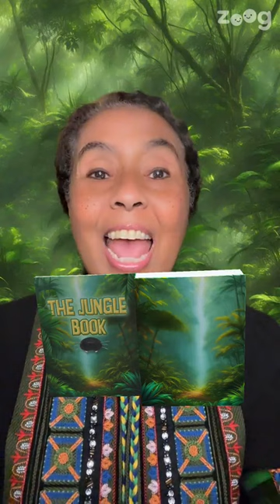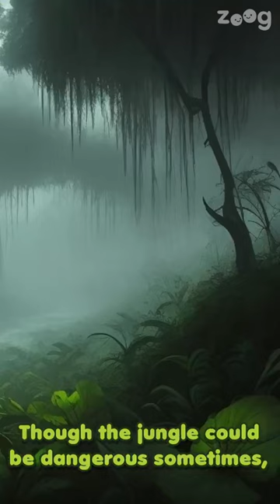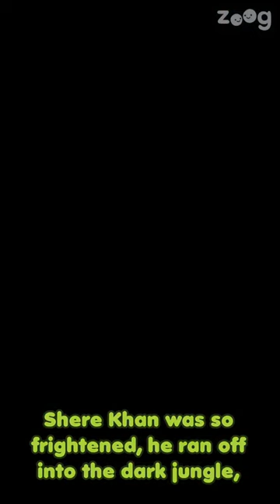ZOOG Story *!* The Jungle Book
Aunti Oni tells the classic story, The Jungle Book
Everyone can have fun reading stories, singing songs & cracking jokes.